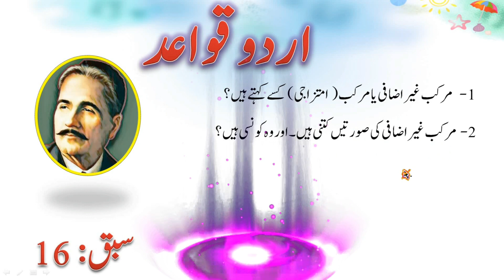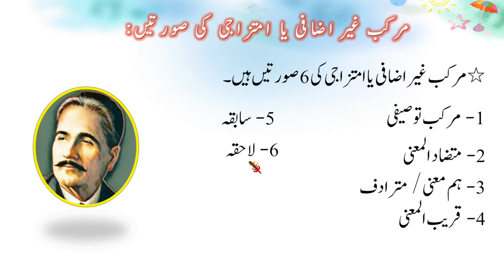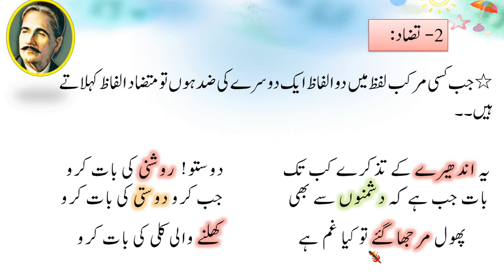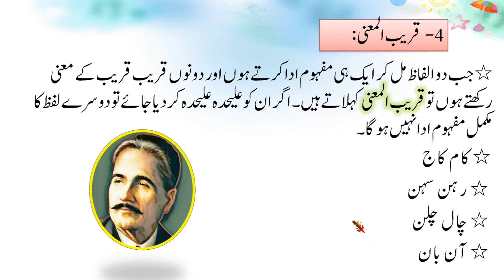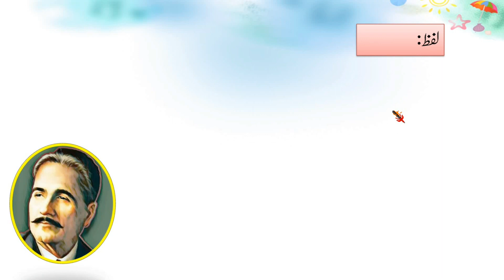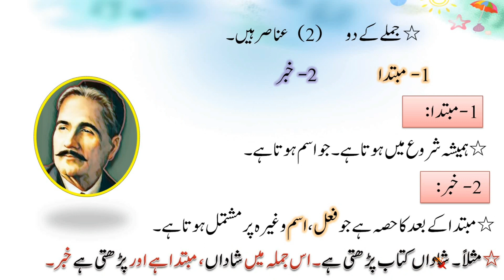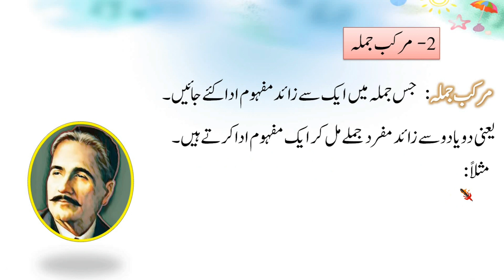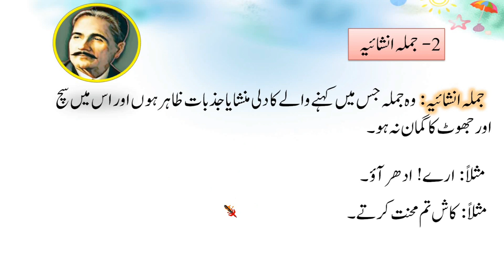TGTET 2024 Important Urdu Grammar II TSTRT Urdu Grammar II Part 16 II CTET , APTET Urdu Grammar بہت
TSTET 2021 Important Urdu Grammar II TSTRT Urdu Grammar II Part 15 II CTET , APTET Urdu Grammar

 بہت ہی اہم اردو قواعد
1- مرکب غیر آضافی کی کتنی صورتیں ہیں
2- مرکب توصیفی کسے کہتے ہیں
3- جملہ کسے کہتے ہیں
4- جملہ کے عناصر کتنے ہیں
5- صورت کے لحاظ سے جملہ کی کتنی قسمیں ہیں۔
6- معنی کے لحاظ سے جملے کے کتنے اقسام ہیں اور وہ کونسے ہیں۔

MdAzharHussain
TSDEECET Urdu Grammar